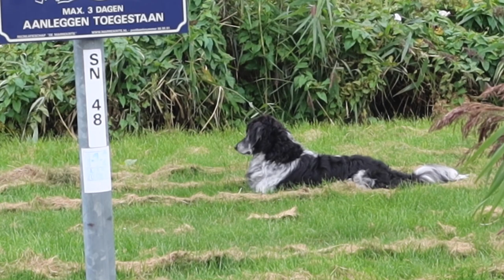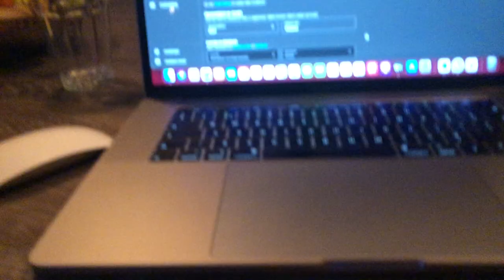Zomaar een dagje vrij/LEKKER MET DE BOOT WEG|#240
In deze vlog verdeeld over twee delen neem ik jullie een lang weekend mee met de boot.